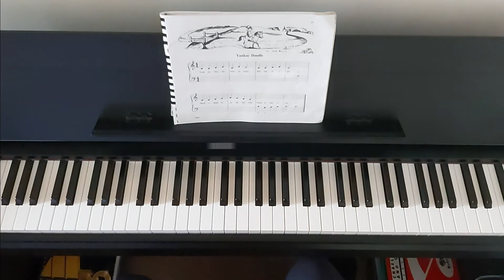Yankee Doodle - Michael Aaron - Primer - Page 27